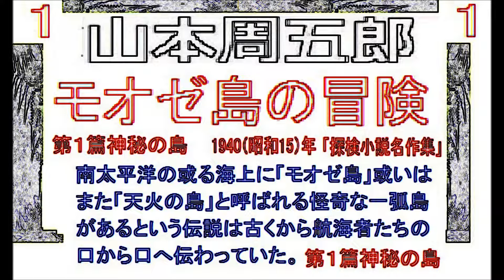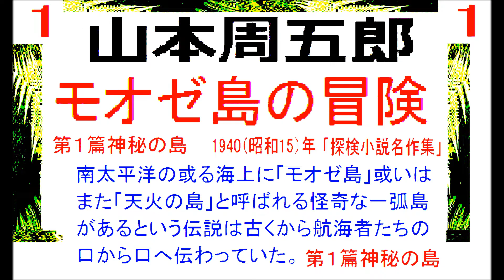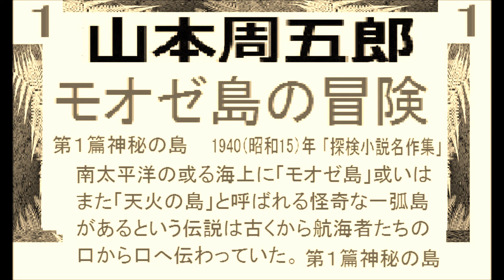「モオゼ島の冒険,,１,」第1篇,, 作,山本周五郎,※【解説,朗読,】,by,D.J.イグサ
「島原伝来記,」全文一挙,完,山本周五郎,※昭和17(1942)年　刊行　【編集,解説,朗読,】,by,D.J.イグサ※

「柳橋物語,」名場面特選,３,」,,山本周五郎,※記憶,　再会,　捨てられない,　,　【編集,解説,朗読,】,by,D.J.イグサ
こちらは、ダイジェスト版ですので、
全長版をぜひ、
「柳橋物語,」名場面特選,2,」,,山本周五郎,※絶交,　夜中、源六,　大火事の中で,　新編集版,【編集,解説,朗読,】,by,D.J.イグサ
「柳橋物語,」名場面特選,１,」,,山本周五郎,※①書き出し②約束③手紙④破談,新編集版,【編集,解説,朗読,】,by,D.J.イグサ

イグサチャンネルは、朗読者、D.J.イグサが、構成編集、解説しています。
他にもサブチャンネルとして、「dd朗読苑」はじめ、
複数、運営し、個人配信も行っております。

5/22,号,　めざせ週刊　,山本周五郎,系,,朗読ニュース,　2022年5月22日,特集,「漫画朗読,,新機軸,」

４/16,号,　めざせ週刊　,山本周五郎,系,,朗読ニュース,　2022年４月16日,特集,「漫画朗読,3,新機軸,」

21:20　収益化復活のため、フィードバックにご協力をお願いします。
→送信

サブチャンネル　イグ３朗読舎でも、「銭形平次」はじめました

初回,,「お局　お六,」,作,野村胡堂,「銭形平次捕物控,」より,,※朗読,by,イグ３,朗読舎，
全文一挙,「受難の通人,」,作,野村胡堂,「銭形平次捕物控,」より,,※朗読,by,イグ３,朗読舎，

イグ３,朗読舎,は、イグサ、イサナのサブチャンネルで、同一人が朗読・運営しています。フェイクではありません。
連続編集4,「安政三天狗,」第4篇,,作,山本周五郎,※朗読,by,イグ３,朗読舎

連続編集１,「安政三天狗,」第一篇,出立,作,山本周五郎,※朗読,by,イグ３,朗読舎，※以前、朗読したものに音質改善を加えて再編集しました。ご助力に感謝申し上げます。

２・イグ３朗読舎

３・dd朗読苑
４・朗読イオギ
５・朗読新館
６・西荻新生
７・イグサ 朗読新館, 新生, 別邸
イサナ

イオギ
☆,山本周五郎,赤ひげ診療譚,より,,※旧アナログ時代に自宅録音したものを、最新技術で音質改善していただいた改良編集版。

周五郎ニュース